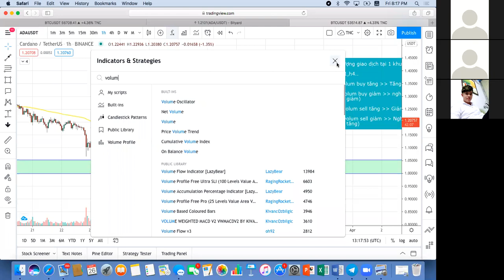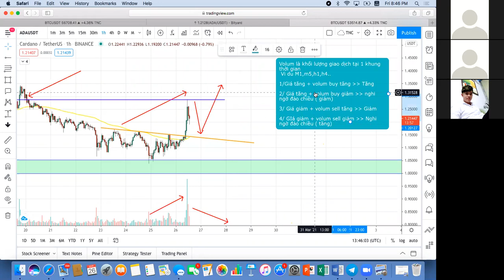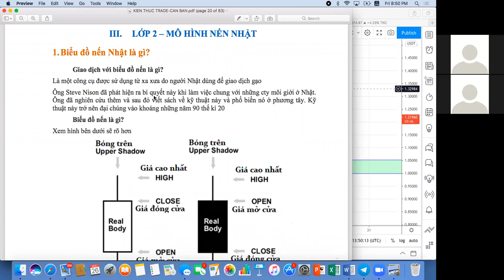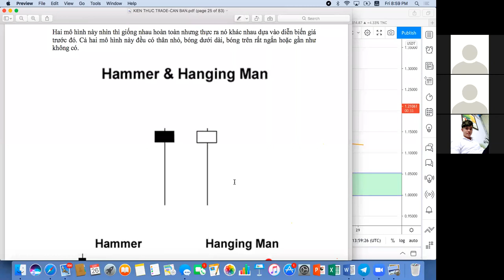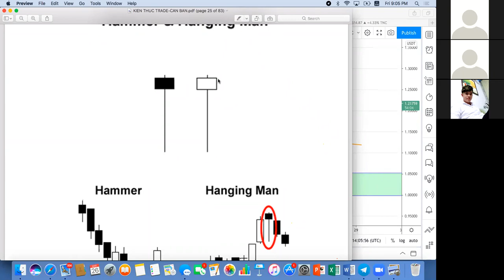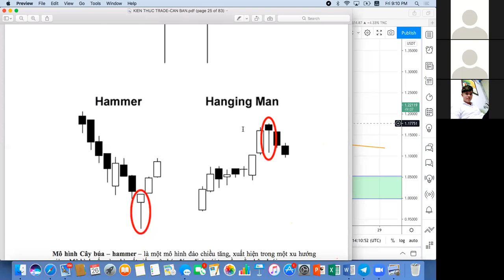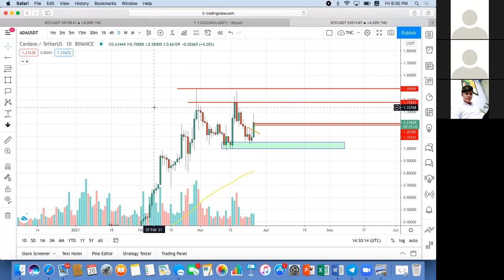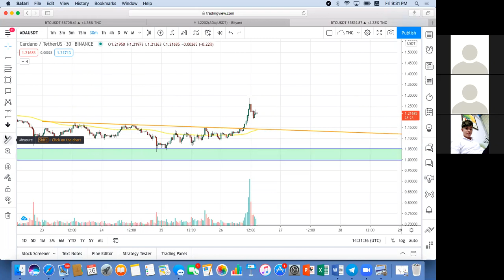Học Trade Coin Free Cùng HC Margin - Tập 4 | HC - Capital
📚 Nội dung bài 4:
+ Nến là gì? Áp dụng nến vào tradecoin như thế nào.
+ Đọc hiểu và phân tích Volume
Mọi thắc mắc hoặc nhu cầu giải đáp kiến thức anh em có thể thảo luận tại đây:
- HC | Margin Channel: